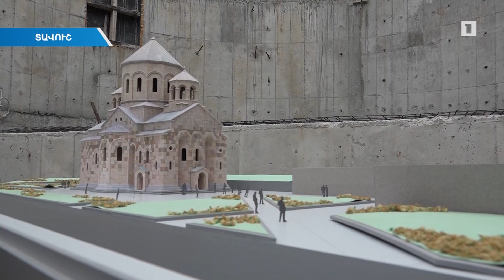Առաջին սրբատաշ քարի օրհնության արարողությունը Դիլիջանի նոր կառուցվող եկեղեցում